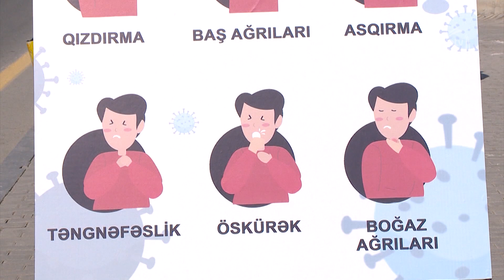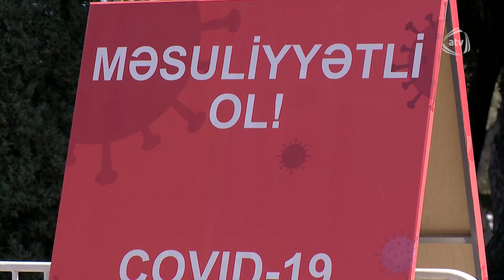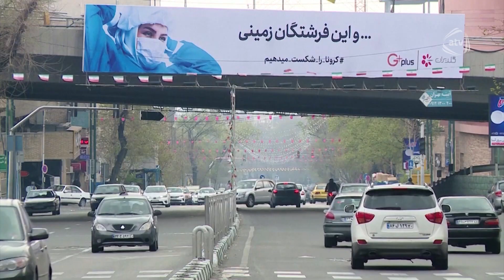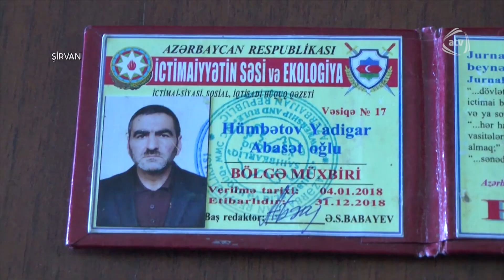ATV Ekspress Xəbər (16:00 30.03.2020)